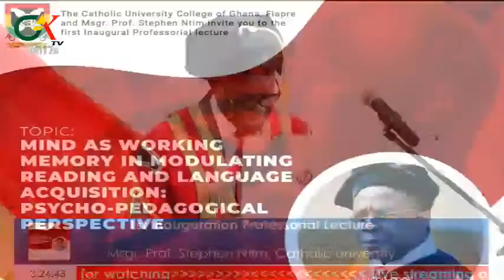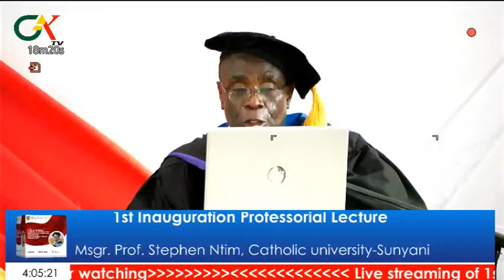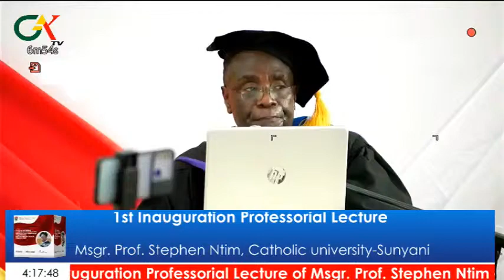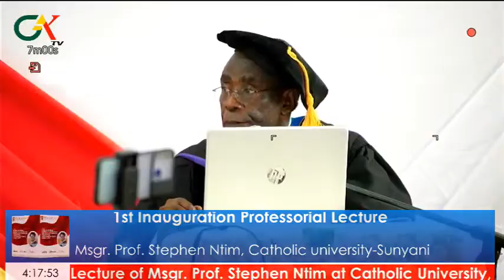1st Inaugural Professorial Lecture of Msgr. Prof. Stephen Ntim at Catholic University, Sunyani.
1st Inaugural Professorial Lecture of Msgr. Prof. Stephen Ntim at Catholic University, Sunyani - Fiapre. 21st Oct., 2021

.Call CAK Media for any video coverage production via 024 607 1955 or 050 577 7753.